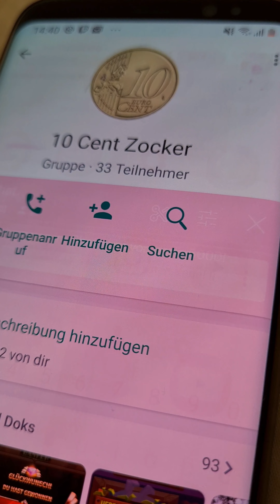FAT BANKER SLOT für mich das stärkste Casino Spiel | Casino Deutsch